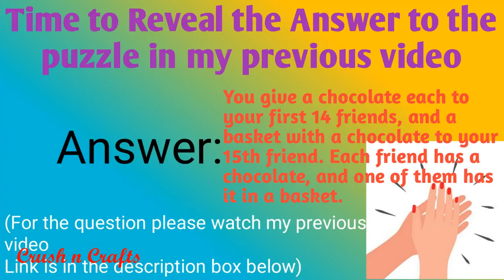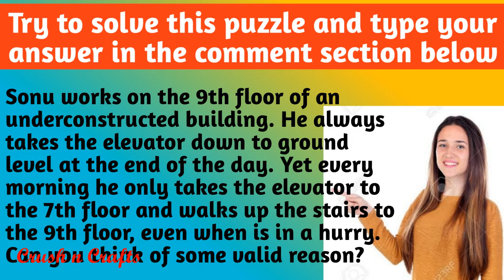How to make hand bag using coconut leaf | Work with nature | primitive craft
From this video you can learn how to make a simple handbag using coconut leaf. Coconut leaf hand bags are very easy to make and are eco friendly.Dont forget to learn our primitive crafts.